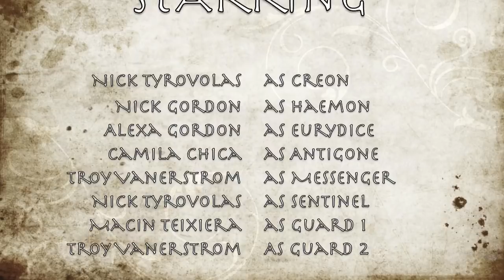Antigone: In Da Hood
Antigone